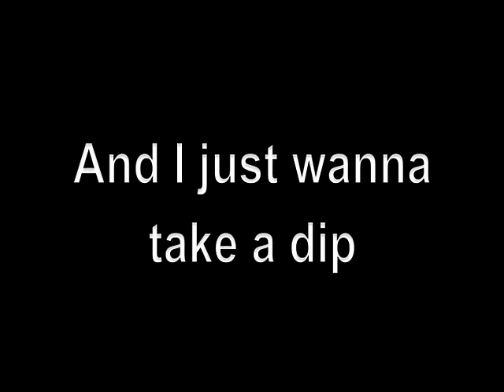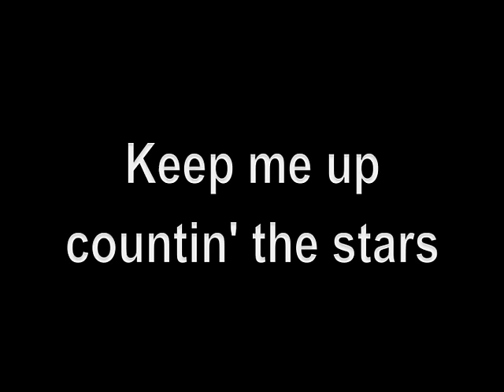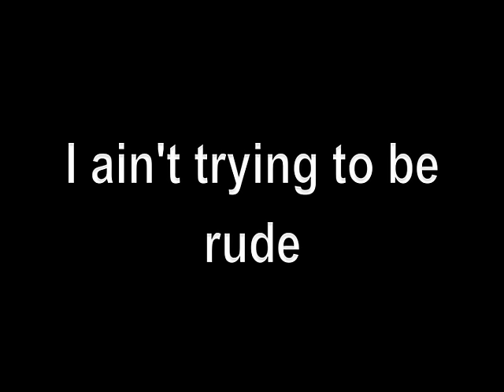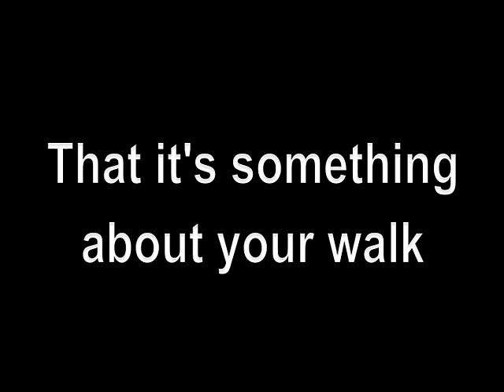Rude (Lyric Video) - Terrence Coles & Leon "Roccstar" Youngblood - Fifty Shades of Grey Soundtrack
Rude by Terrence Coles & Leon "Roccstar" Youngblood from the Fifty Shades of Grey movie and (Deluxe Edition) soundtrack. This song played when Kate and Elliot were dancing in the club.